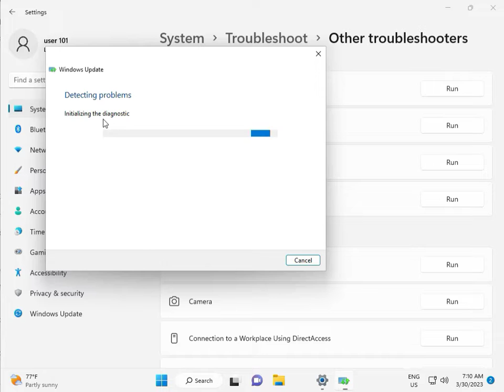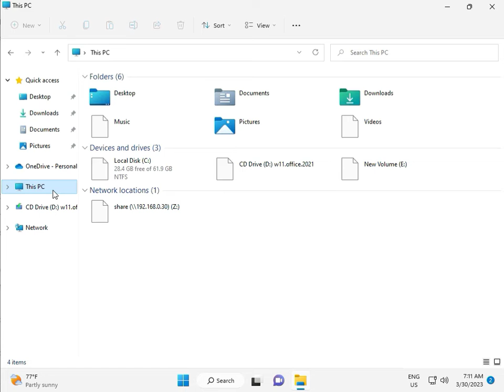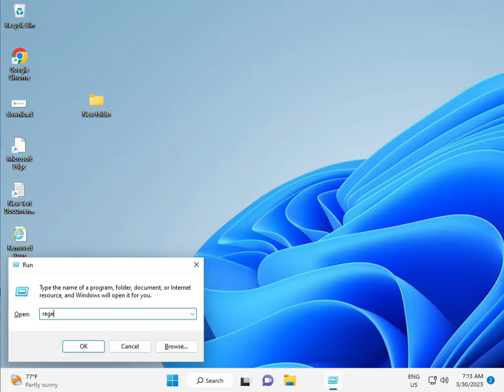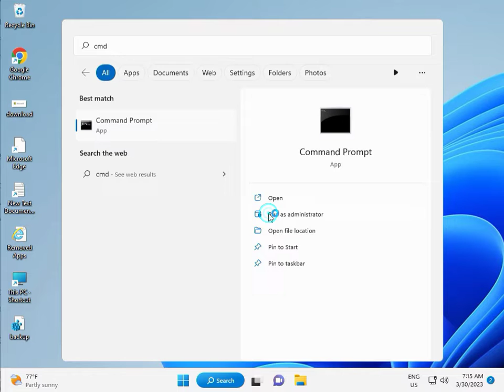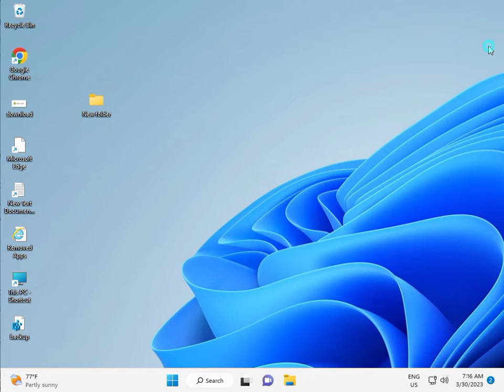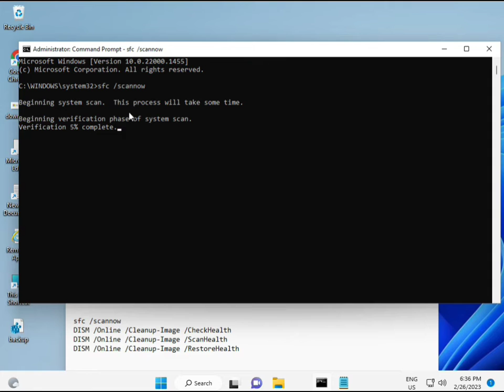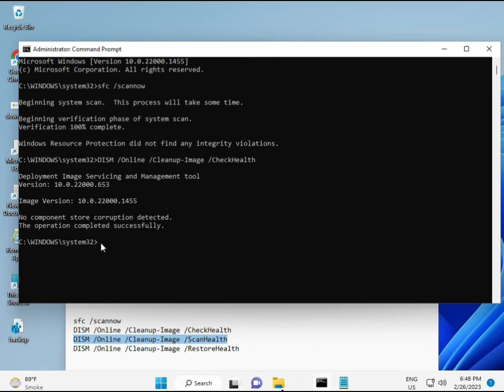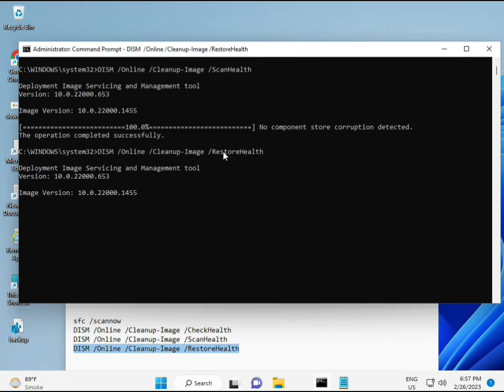How to fix Windows update error 0xC1900101 - 0x20017 windows 11 or 10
sfc /scannow

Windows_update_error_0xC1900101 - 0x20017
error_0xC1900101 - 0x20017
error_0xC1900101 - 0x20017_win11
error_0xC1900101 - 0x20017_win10